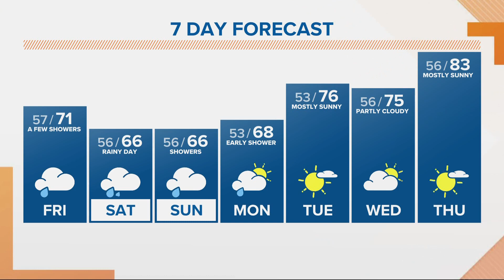KGW Forecast: Sunrise, Friday, June 3, 2022